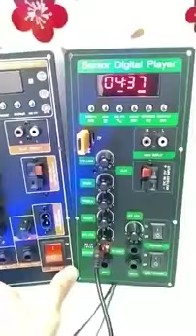mạch loa kéo CS8686 mẫu cam có nguồn xung 220V và mẫu xanh lá cả 2 đều có DSP LẬP TRÌNH CHỐNG HÚ